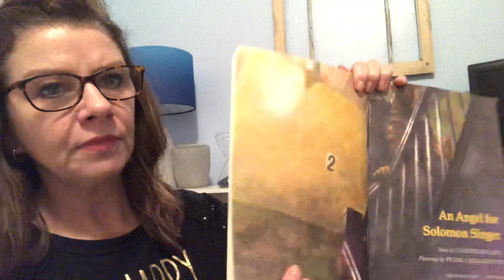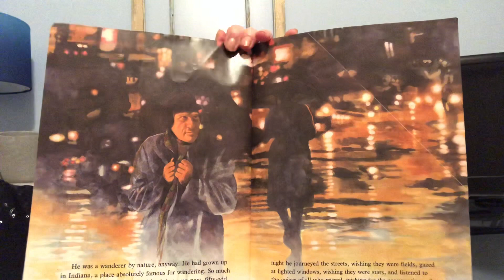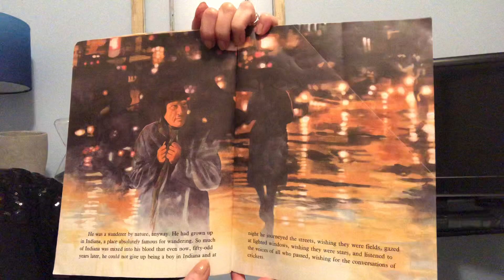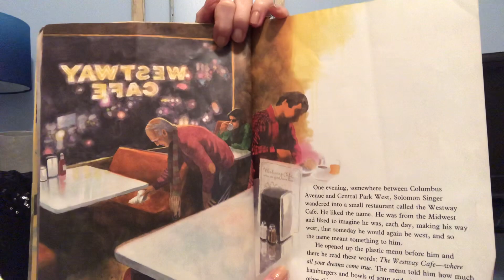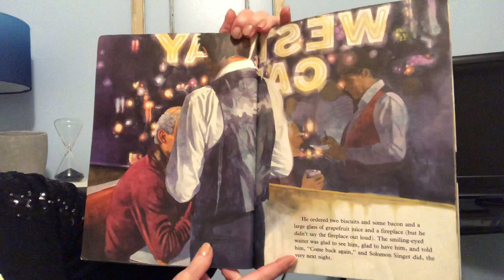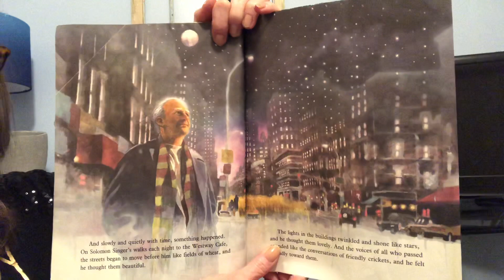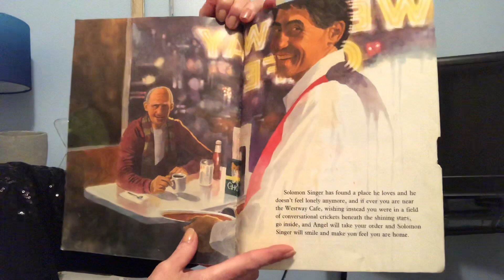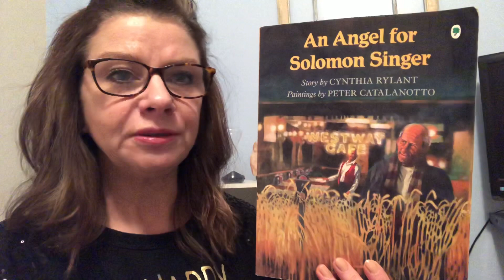An Angel for Solomon Singer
This is a read aloud of An Angel for Solomon Singer by Cynthia Rylant and Peter Catalanotto. It was published by Orchard Books . The AR level of the book is 4.7 and the quiz number is 7654 . This is a great book to teach about how illustrations add to the story. If you like this book you may also like Coming On Home Soon.